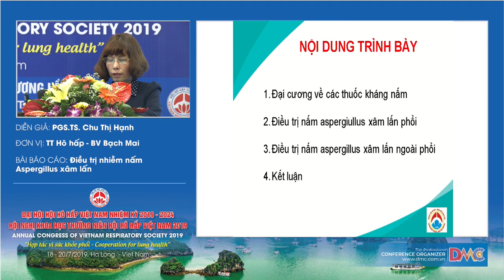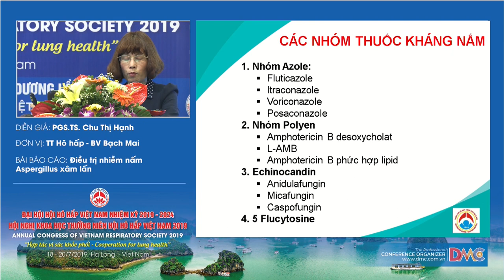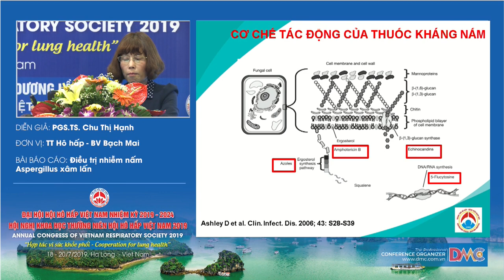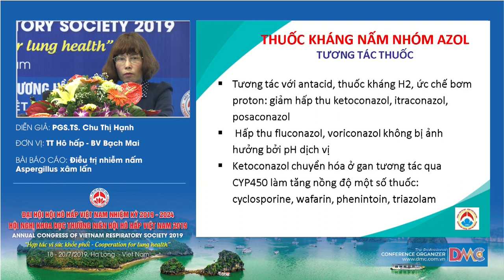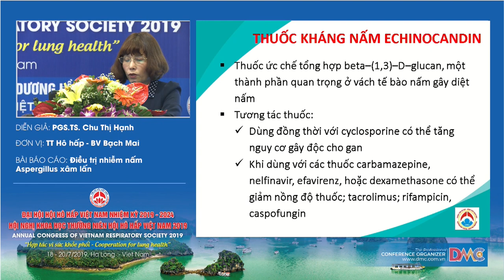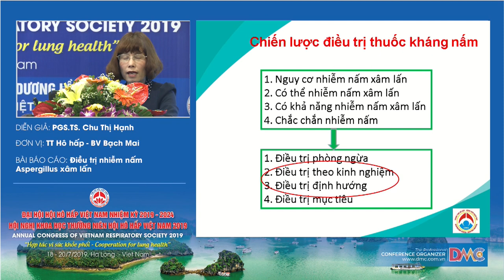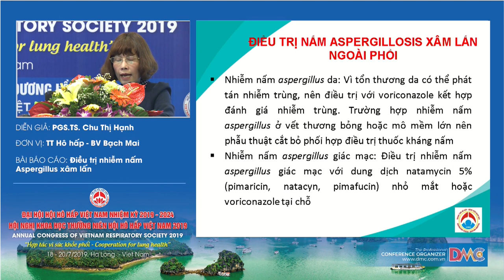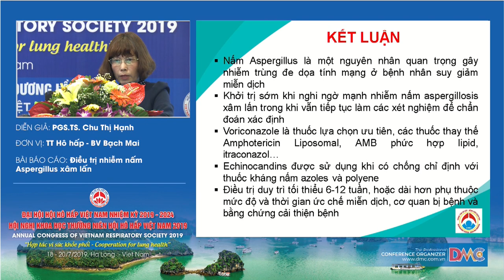Điều trị nhiễm nấm Aspergillus xâm lấn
PGS.TS. Chu Thị Hạnh
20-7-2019 - Hội trường Vân Đồn - Khách sạn Mường Thanh Luxury Quảng Ninh